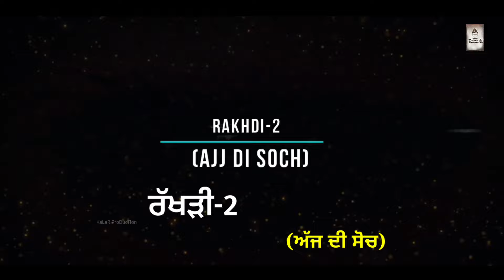ਰੱਖੜੀ-2 (ਅੱਜ ਦੀ ਸੋਚ) OFFICIAL TRAILER || A Latest New Punjabi Short Movie || By. KaLeR ProDucTion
ਕਿਵੇਂ ਲੱਗਿਆ  ਜੀ ਮੂਵੀ ਟਰੇਲਰ ਕਮੈਟਾਂ 'ਚ ਆਪਣੇ ਵਿਚਾਰ ਜ਼ਰੂਰ ਦੱਸੀਓ,,

               *FULL MOVIE RELEASING ON 16 AUGUST 2024*

1.Director :-Ranjit Singh
2. D.o.p:- Balwinder Moonak
3.Music & Edit :-Sharry Kaler
4.Story written:-Sharry kaler
5. Role:-Raju Moonak,Ramandeep kaur, Kiran Karail, Kulwinder Karail, Mani Moonak, Jeevan
Thaks All Team 🙏🙏🙏

Follow on instagarm.👇🏻👇🏻